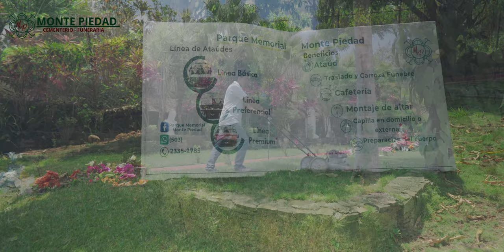Spot Montepiedad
Spot Para Cementerio Privado Monte Piedad Chalatenango